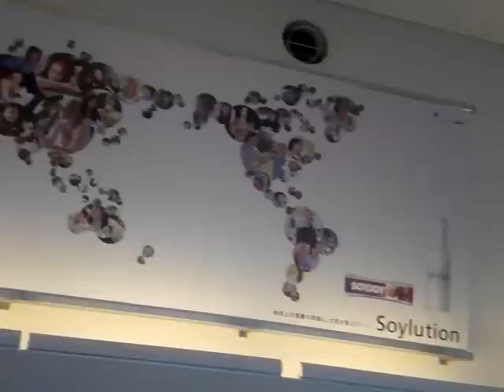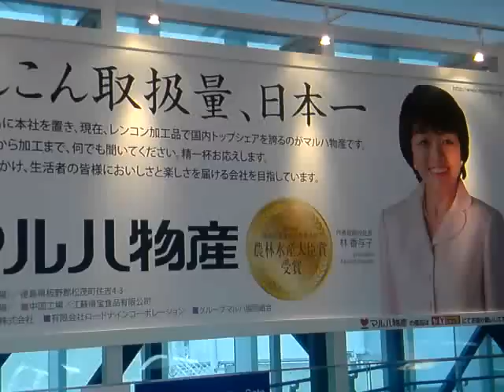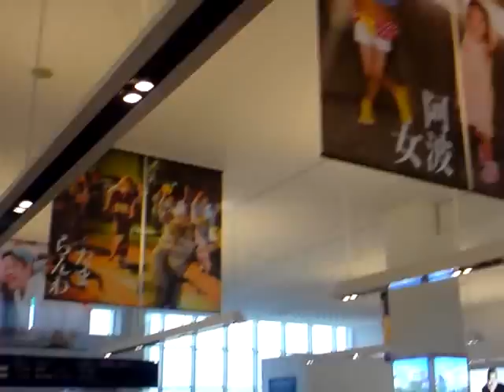四国阿波徳島阿波おどり空港2012年6月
tube 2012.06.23 - Shikoku awa tokushima awaodori airport